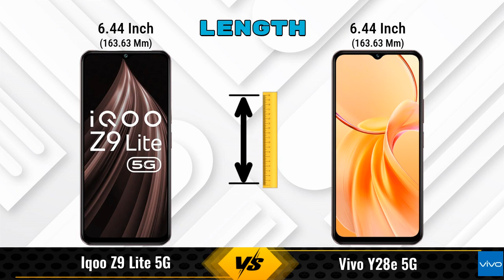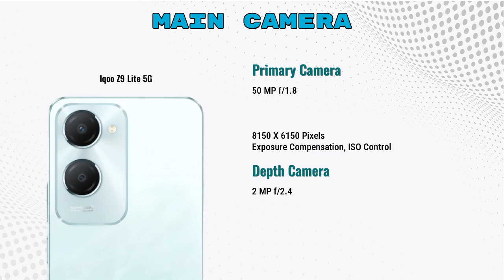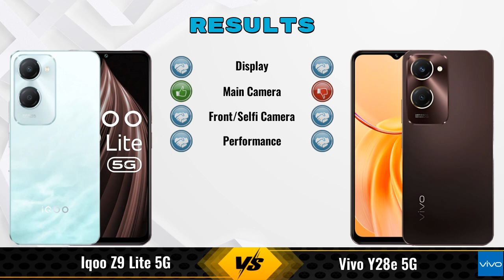IQOO Z9 Lite Vs Vivo Y28e || Full Comparison ? Which one is Best?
In this video, we provide an in-depth comparison between the IQOO Z9 Lite 5G Vs Vivo Y28e 5G.We cover all the key specifications, features, and performance aspects to help you decide which phone is better for your needs.

### iQOO Z9 Lite 5G 4 GB / 128 GB Details:
- **Brand:** iQOO
- **Price:** 10499

- **Variants:**
4 GB / 128 GB - 10499
6 GB / 128 GB - 15999 (Flipkart)
6 GB / 128 GB - 11499 (Amazon)

### vivo Y28e 5G 4 GB / 64 GB Details:
- **Brand:** vivo
- **Price:** 10999

- **Variants:**
4 GB / 64 GB - 10999

iqoo z9 lite vs vivo y28e full specifications
vivo y28e vs iqoo z9 lite full specifications
iqoo z9 lite vs vivo y28e comparison
vivo y28e vs iqoo z9 lite comparison
iqoo z9 lite 5g vs vivo y28e 5g comparison
iqoo z9 lite 5g vs vivo y28e 5g
vivo y28e 5g vs iqoo z9 lite 5g comparison
vivo y28e 5g vs iqoo z9 lite 5g
iqoo z9 lite vs vivo y28e - in-depth comparison & review
iqoo z9 lite vs vivo y28e - which is better? full specs comparison
iqoo z9 lite vs vivo y28e - detailed review and specifications

vivo y28e pubg test
vivo y28e price in india
vivo y28e gaming test